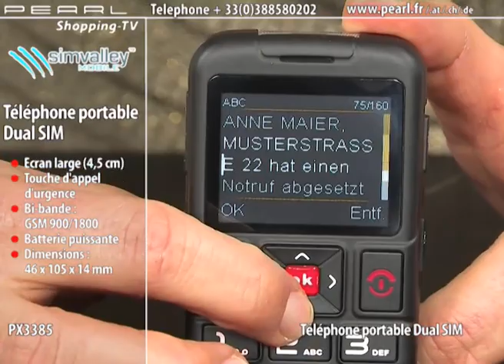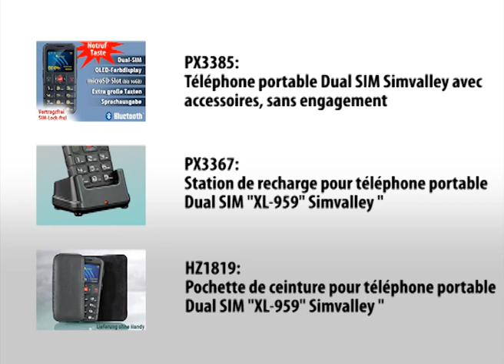PX3385-TÉLÉPHONE PORTABLE DUAL SIM ''XL-959''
Économique, facile d'utilisation, et rassurant : partez l'esprit tranquille en sachant que vous n'êtes pas seul en cas d'urgence.

 Grâce à son écran OLED large et bien contrasté, à son affichage à grands caractères et à la commande vocale, il est fonctionnel, intuitif, et vous aidera en toute circonstance.

 Ne vous encombrez plus de 2 téléphones (privé et professionnel) : grâce à ses 2 cartes SIM, vous êtes joignable via 2 numéros distincts sur un seul appareil ! L'écran vous indique clairement quel numéro est appelé. Et lorsque vous êtes à l'étranger, par exemple, faites des économies en choisissant la carte avec laquelle vous voulez téléphoner, en fonction de l'opérateur qui vous offre les prestations les moins coûteuses, le cas échéant.

 En cas d'urgence, sur pression d'un seul bouton, la fonction Garantruf® Premium appelle jusqu'à 5 numéros que vous avez prédéfinis et envoie en même temps un SMS d'urgence. Si un des correspondants vous rappelle, le téléphone décroche automatiquement et bascule en mode mains libres. Si vous n'obtenez pas de réponse dans les 5 minutes qui suivent, le numéro standard des urgences (112, par défaut, numéro modifiable) est alors composé systématiquement. Si vous appuyez plusieurs fois de suite sur le bouton d'appel d'urgence, en cas de danger immédiat, le 112 est alors composé directement. Vous êtes ainsi sûr d'obtenir de l'aide, quoi qu'il arrive.

  Téléphone portable prêt à l'emploi, bi-bande GSM 900/1800 pour réseaux européens.

  Appareil photo intégré (2 mégapixels, zoom numérique x 10), lecteur MP3, radio FM (avec antenne télescopique) et lampe de poche à LED

  Ecran couleurs OLED 4,5 cm à grands caractères et faible consommation

  Grandes touches antidérapantes

  Bluetooth

  Vibreur

  Lecture vocale des numéros que vous composez

  Emplacement pour carte microSD jusqu'à 16 Go

  Fonctions : appels, SMS, répertoire (250 contacts), liste des appels, sonneries polyphoniques, mains libres, recomposition automatique, verrouillage clavier, calendrier, horloge, réveil, alerte médicaments, calculatrice

  Puissante batterie Li-Ion, autonomie jusqu'à 200 h (veille) et 200 min (conversation)

  Poids : 86 g

  Inclus : câble USB, adaptateur secteur 230V

  Indice DAS :

 0,184W/Kg 10 g Head Tissue (GSM 900)
 0,153W/Kg 10 g Body Tissue (GSM 900)
 0,075W/Kg 10 g Head Tissue (GSM 1800)
 0,052W/Kg 10 g Body Tissue (GSM 1800)